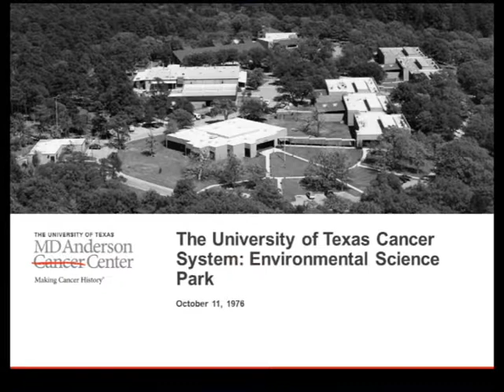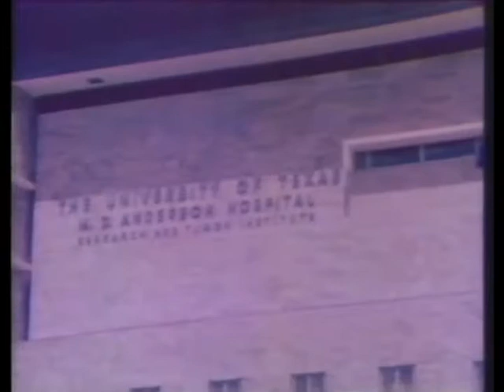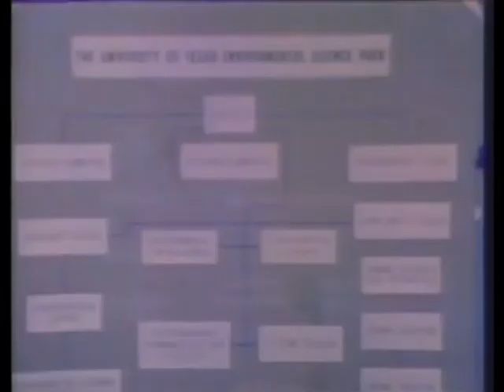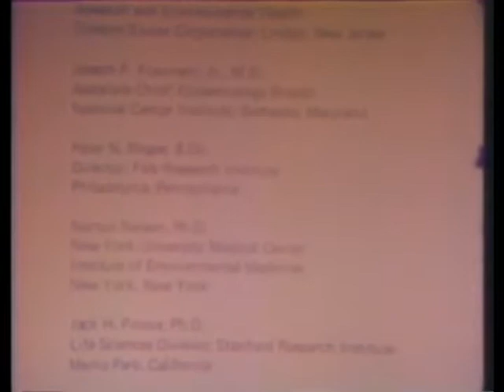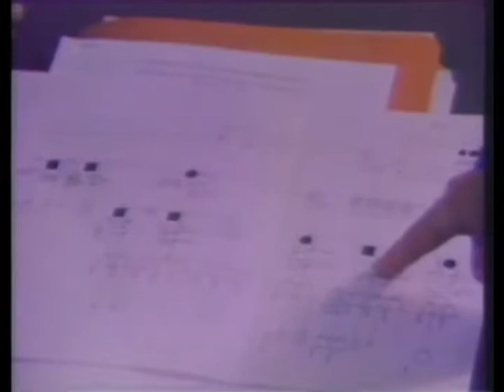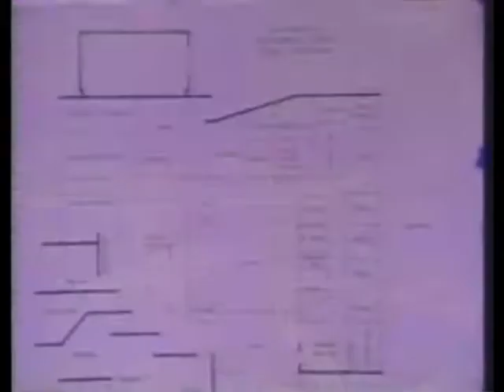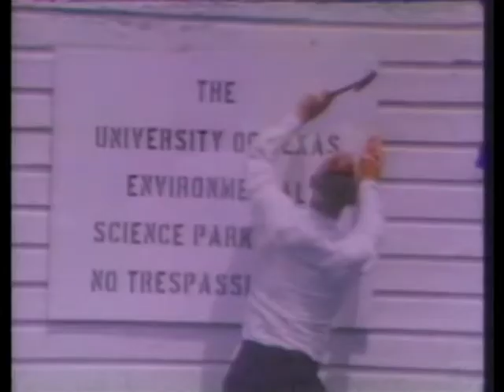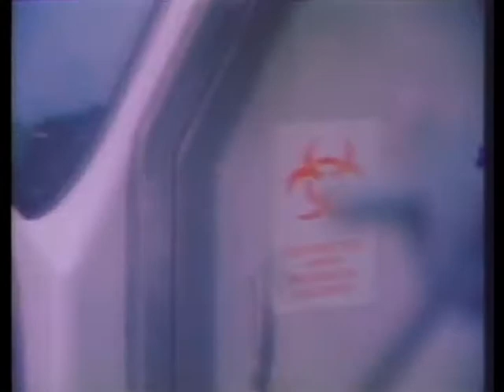The University of Texas Cancer System: Environmental Science Park, October 11, 1976.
This video produced by the University of Texas Cancer System providing an overview of the organization and activities of Environmental Science Park located in Bastrop County, Texas.

Chapters
00:19 - Introduction/Necessity of Prevention and Environmental Carcinogens

01:27 - Establishment of The UT System Carcinogens Center and Founding of Science Park

04:19 - Veterinary Resources Division: Site and Programs

09:41 - Veterinary Resources Division: Mission and Functions

15:11 - Goals and Conclusion

Note: As per MD Anderson policy, portions of this video have been redacted. Please see archivist for details.